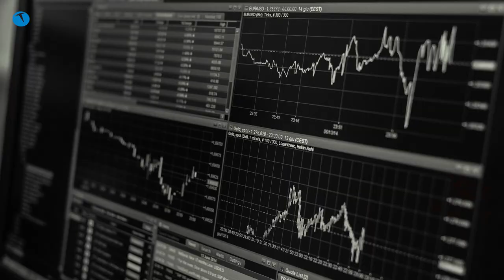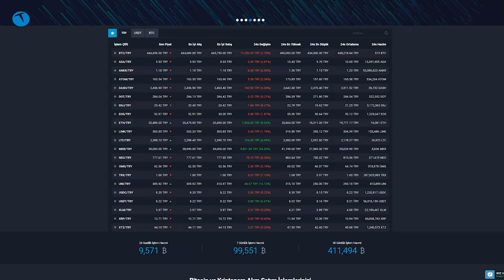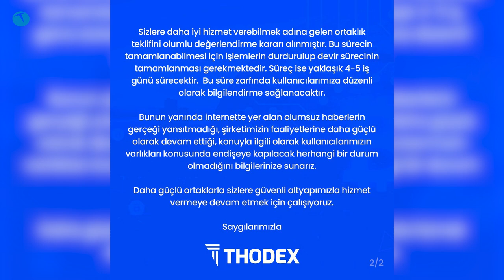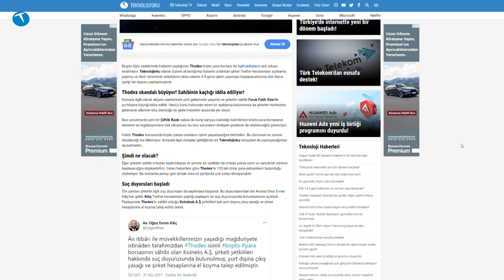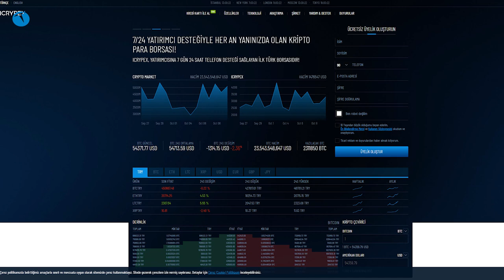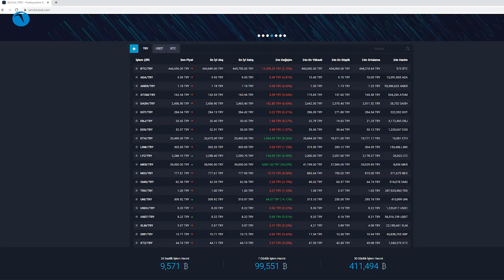Thodex ile kripto paradan 2 milyar dolar kazanmak işte bu kadar kolay!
Bu videomuzda kısa süre önce gerçekleşen Thodex skandalını mercek altına alıyoruz. 130 bini aşkın kişinin yatırım yaptığı Thodex'e şu anda ulaşılamıyor. Dahası yerli kripto para borsasının başındaki isim de sırra kalem basmış durumda.

Yoksa yeni bir Çiftlik Bank vakası daha mı yaşanacak ya da yaşandı? Herkes kripto paralar ile al sat yaparak 3 - 5 bir yatırım yapmaya çalışırken Thodex sahibi kısa sürede 2 milyar doların üzerinde bir servete erişti.

Peki bundan sonra ne olacak? İnsanlar hangi yerli kripto para borsasına güvenecekler? Dilerseniz yorumlarınızı aşağıda bizlerle paylaşabilirsiniz.